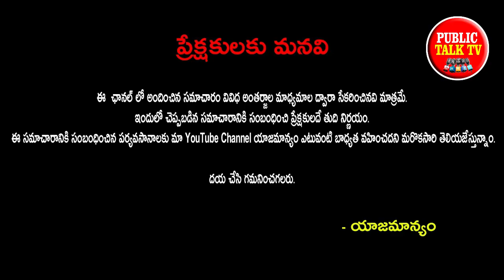జేబులో నుండి ఒక్క రూపాయి కూడా బయటకు తియ్యవా జగన్